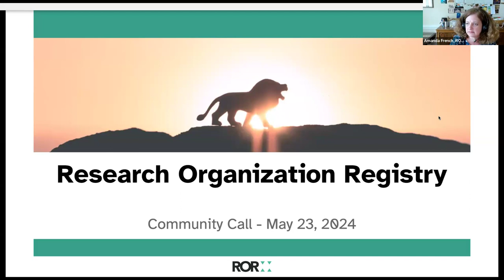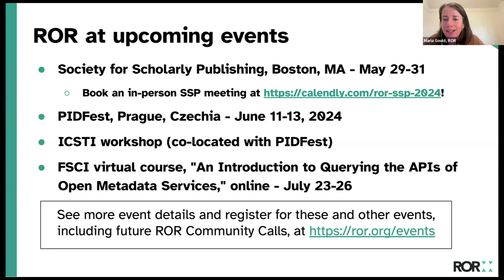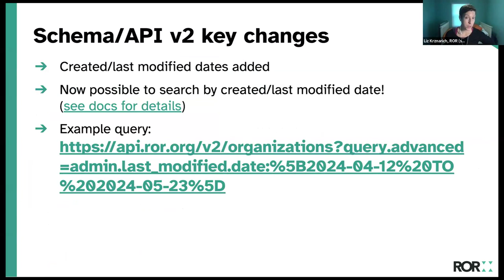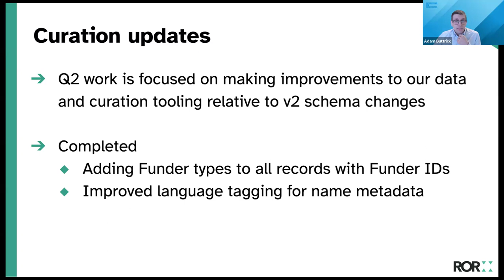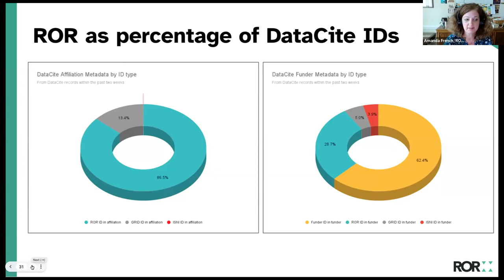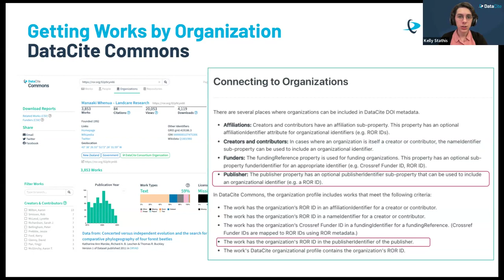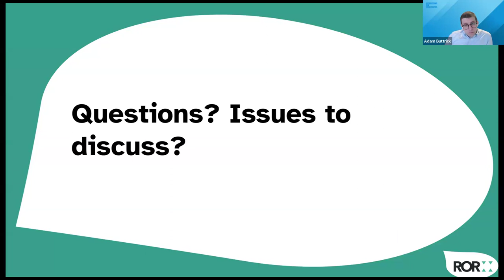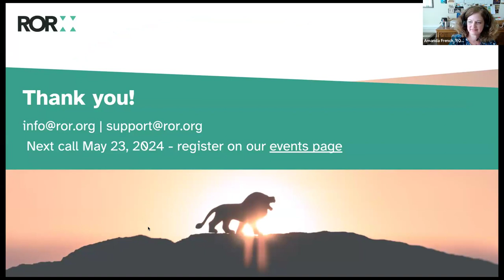ROR Community Call May 2024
The bi-monthly ROR Community calls include updates from the ROR team, opportunities for feedback on proposals for changes to ROR policies and procedures, demonstrations and presentations by ROR users, and more. The ROR Community Call for May 2024 includes general updates, an update on the April launch of the v2 ROR API and schema, and an overview of publisher identifiers in DataCite's new metadata schema 4.5.

00:00 - Introduction and general updates
13:07 - Technical updates
23:45 - Curation updates
28:24 - Adoption updates
35:05 - Publisher identifiers in DataCite metadata
44:59 - Q&A